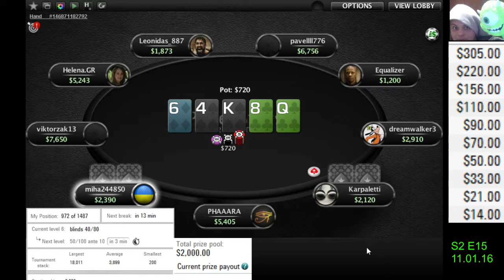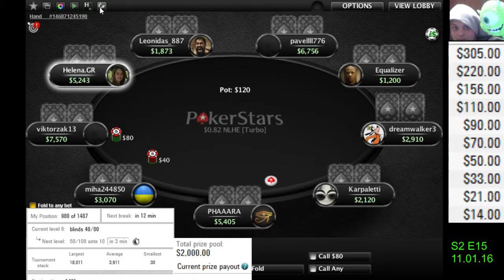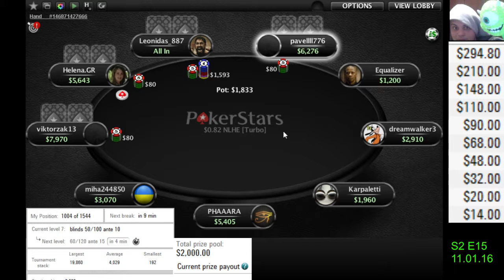S2: The challenge(16) E15: Poker! I am all inn! (Part 1)